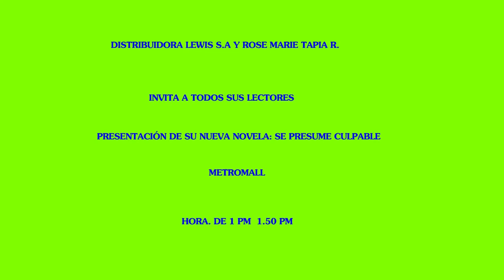INVITACIÓN A LA ACTIVIDAD DEL LIBRO DE METROMALL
Encuentro de Rose Marie Tapia con los lectores 9 de marzo de 2019 de,1 a 1.50 pm en Metro Mall.

Voz de la cuña: Danilo Mathew.